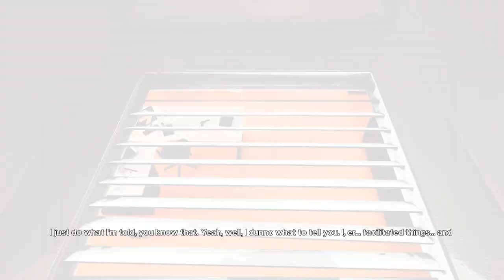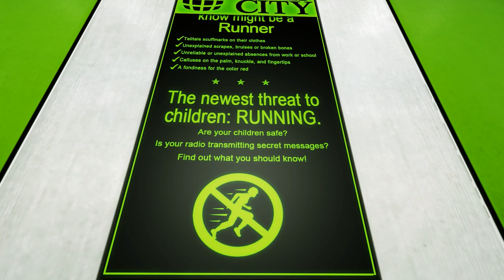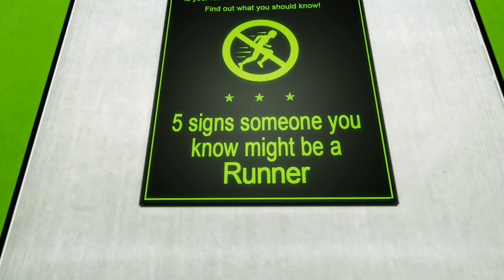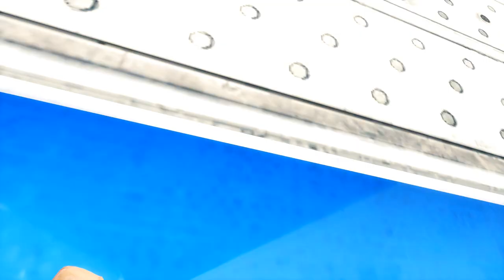Heat - Mirror's Edge Chapter 3 - Completionist Gameplay Walkthrough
In this full Mirror’s Edge playthrough we complete Chapter 3: "Heat" of the story mode on hard difficulty, including all runner bags (collectibles) and all achievements (full list below). All Mirror’s Edge gameplay is part of a no kill (non-lethal) playthrough.

All Mirror’s Edge achievements unlocked in this part of the walkthrough:

• Aaand Safe!

Mirror's Edge is a first-person action-adventure with a heavy focus on parkour movement. The game was released in 2008 for XBox & PS3 and in 2009 for the PC. Developed by EA DICE, Mirror's Edge has received praise for its innovative gameplay and beautiful art style.
In the game, we play as Faith Connors, a runner in a city under constant surveillance. Runners get information to their clients past the watchful eyes of the government.

This Mirror’s Edge complete playthrough was recorded on the PC.